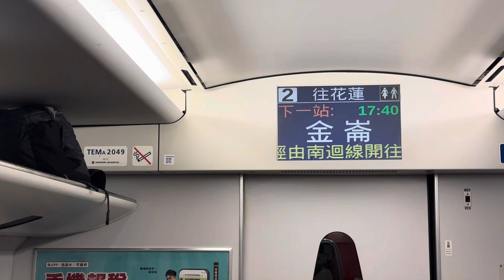317次普悠瑪自強號往花蓮行駛大武下一站金崙播音